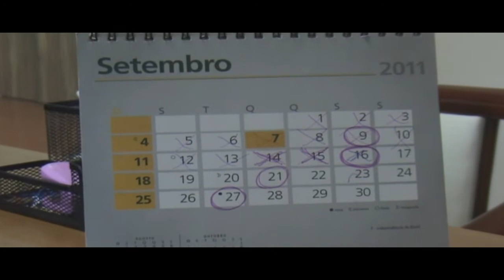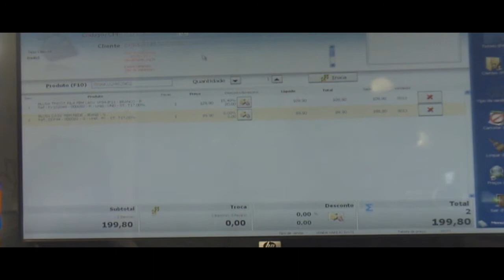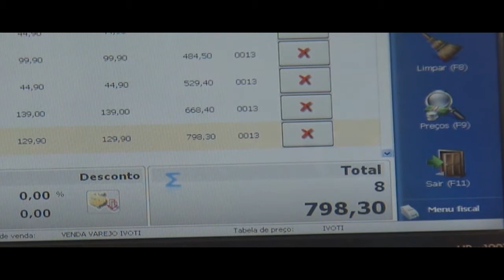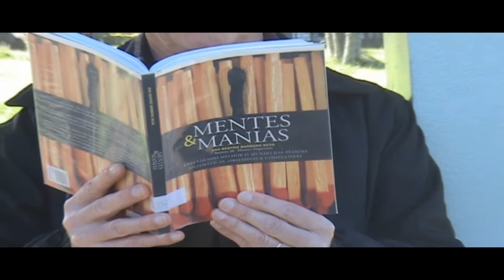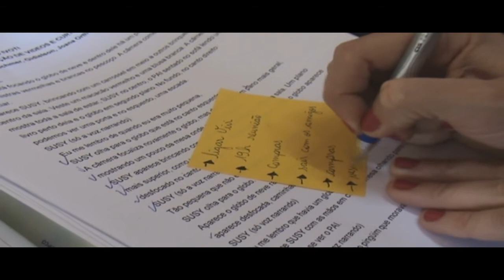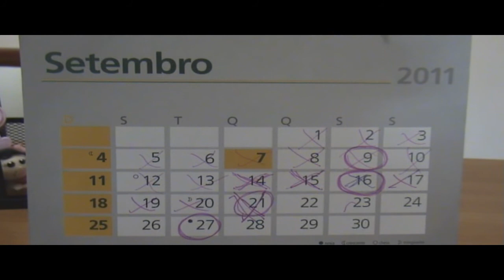Impulso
Curta-metragem produzido pelo grupo de Produção Audiovisual do Instituto Ivoti em 2011